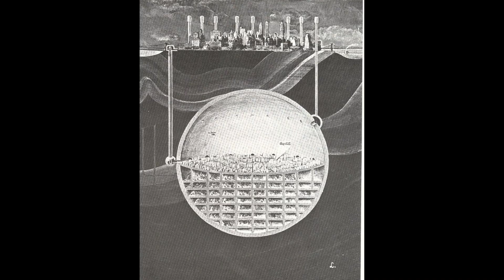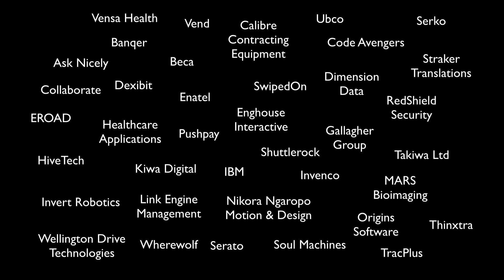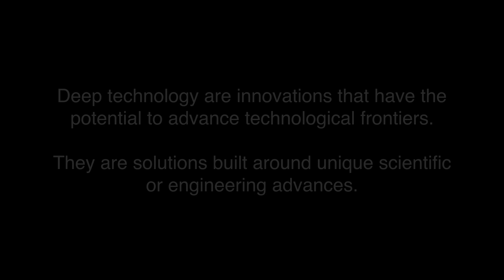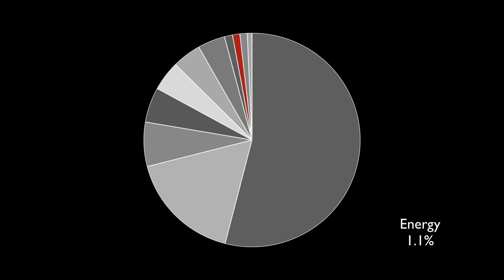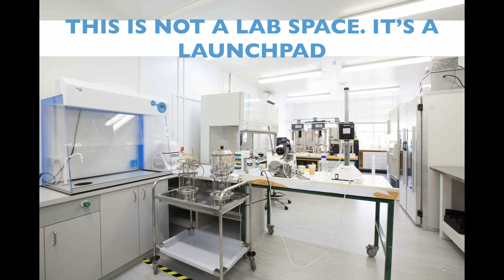Deep Tech: Investing in our future | Imche Fourie | TEDxAuckland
"Deep technology are innovations that have the potential to advance technological frontiers", however, in recent years, digital technology and software have disproportionately taken up the public's interests. In her talk, Imche Fourie discusses why investors are prioritising digital over deep tech, and argues that while digital is important, we need to put more interest in deep tech if we want to solve the big issues of our world.    Imche is passionate about accelerating New Zealand’s science and technology industries. She works with young deep technology start-ups as GM of the technology incubator, Level Two, and is an advocate for investing in technologies that solve global problems. She also believes in the importance of teaching soft skills and commercial know-how to hard science students and does so as CEO of education-focused charity, Chiasma. Though she is supporter of all facets of deep technology, she has a background and particular interest in biotechnology ventures. She sits on a number of investment committees and is a mentor to several young entrepreneurs. This talk was given at a TEDx event using the TED conference format but independently organized by a local community.